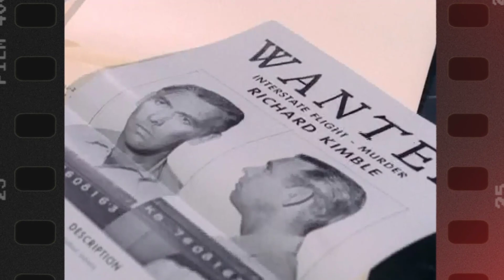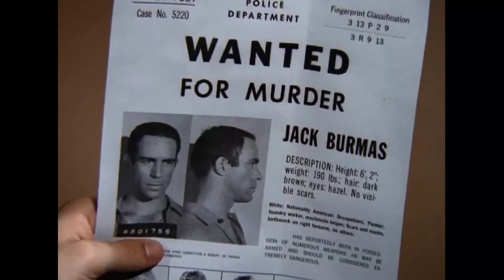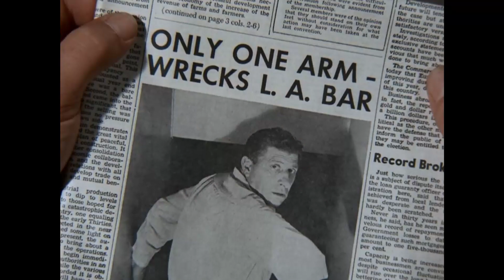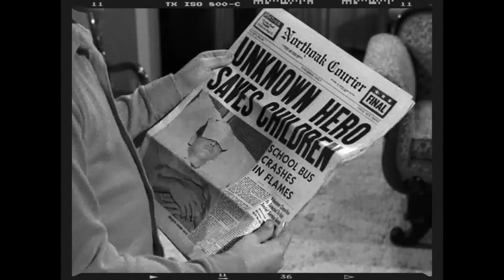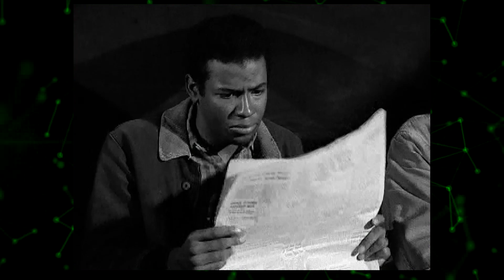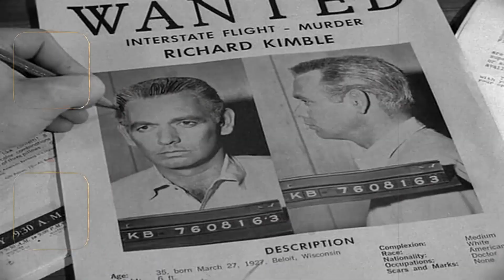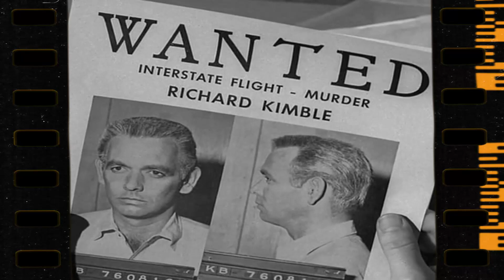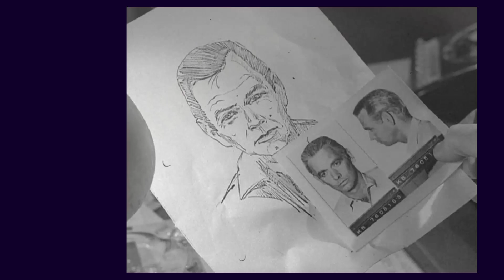Dark Secrets Of The Fugitive TV Series Cast Tried To Hide For Decades